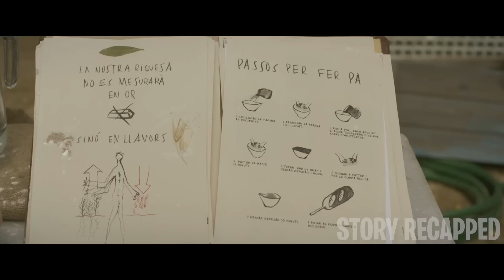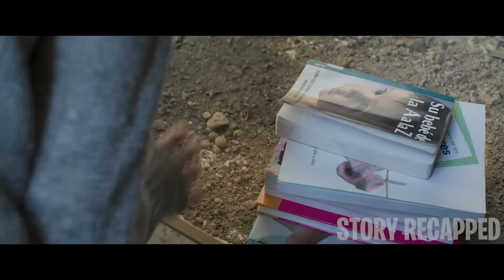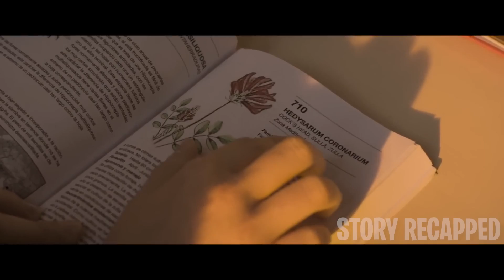Girl Repopulates The World W/ Boy She Raised During Apocalypse | Story Recapped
Movie: Second Origin 2015

When people ignore Earth’s warning, they aren’t prepared to face its wrath. As a result, Alba and Dídac are the only survivors left, or so they thought. Upon meeting another survivor, they are unsure if he’s a friend or a foe.

Action movie
Adventure movie
Comedy movie
Drama movie
Science Fiction movie (Sci-Fi movie)
Fantasy movie
Horror movie
Mystery  movie
Thriller movie
Crime movie
Romance movie
Musical movie
Animation movie
Historical movie
Biography movie
War movie
Western movie
Documentary movie
Superhero movie
Sports movie
Family movie
Teen movie
Political movie
Comedy movie
Drama movie (Dramedy)
Disaster movie
Spy movie
Noir movie (Film Noir)
Heist movie
Road Trip movie
Cult movie
Silent movie
Post-Apocalyptic movie
Fantasy-Adventure movie
Mockumentary movie
Parody movie
Supernatural movie
Slice of Life movie
Music movie
Coming-of-Age movie
Epic movie
Zombie movie
Satire movie
Psychological movie
Fairy Tale movie
Time Travel movie
Space Opera movie
Experimental movie
Political Thriller movie
Historical Drama movie
Legal Drama movie
Action movie
Adventure movie
Comedy movie
Drama movie
Science Fiction movie (Sci-Fi)
Fantasy movie
Horror movie
Mystery movie
Thriller movie
Crime movie
Romance movie
Musical movie
Animation movie
Historical movie
Biography movie
War movie
Western movie
Documentary movie
Superhero movie
Sports movie
Family movie
Teen movie
Political movie